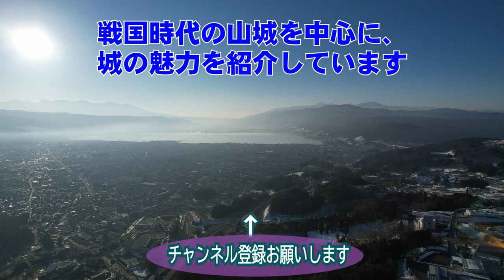林城 武田信玄によって攻略された、信濃守護小笠原氏の居城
moka studio2020です。この動画は、林城について解説した動画です。
  林城は、松本盆地南東部の山上に築かれた山城です。15世紀後半に信濃守護小笠原清宗が築城したと伝えられます。林城に移るまでは、平野部の井川城を居城としていました。
　林城は、大城と小城、その間の居館域と想定される地点からなる、小笠原氏の壮大な山城です。谷部にある林山腰遺跡では、15世紀末頃に造成された平場から、大小の礎石建物跡や、火災で焼けた中国産や瀬戸産の陶磁器が多数出土しています。こうしたことから、谷部には小笠原氏の居館だけではなく、家臣達の屋敷や寺社なども存在したと推定されています。また、現在の林集落周辺にも古い地名や道に沿った町割が見られることから、林城城下に広がっていた町の痕跡ともいわれています。

【関連サイト】
行ってみよう　林城跡